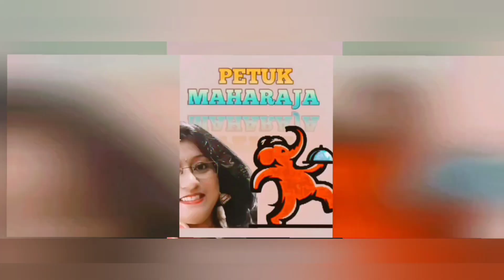What is the benefit of ragi millet? Ragi idli Recipe for weightloss | Diabetic Breakfast recipe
Ragi idli Recipe for weightloss

Ragi is highly nutritious grain . It has rich sources of fiber , calcium , iron and other nutrients and have many health benefits.
we can make several different recipes with this ragi millet.

✋What is benefit of ragi millet?

Health Benefits of Ragi:

High Protein: ...

Natural Weight Loss Agent: ...

Prevents your Skin from Ageing: ...

Ragi is Good for your Hair: ...

Ragi has loads of Calcium: ...

Increases Production of Mothers Milk: ...

7.Prevents Diabetes: ...

8.Good Digestion:

weight loss idli weight loss dosa breakfast recipes millet idli millet dosa for weightloss
idli batter dosa batter ragi dosa or idli weightloss instant ragi idli instant pesarattu
These healthy millet idli taste great when served with chutney and sambar.

 Best healthy Breakfast recipe| Instant millete Recipe | Ragi idli Recipe

Pls watch the complete video to know the ingredients used and the process to make this tasty dish.

Please watch the video for ingredients used and do let me know your experiences in the comments section.

your support is precious to me ❤️❤️